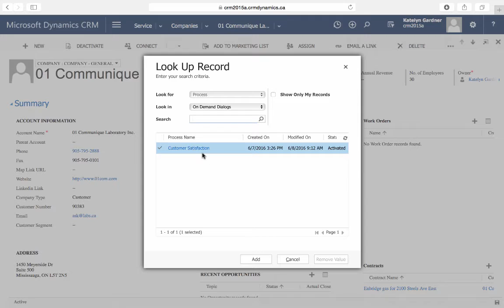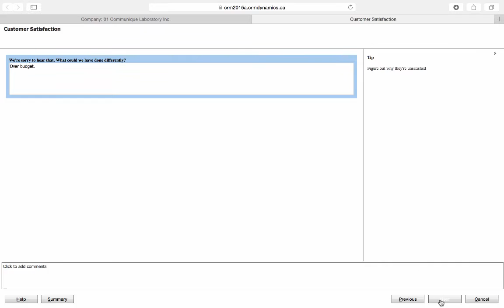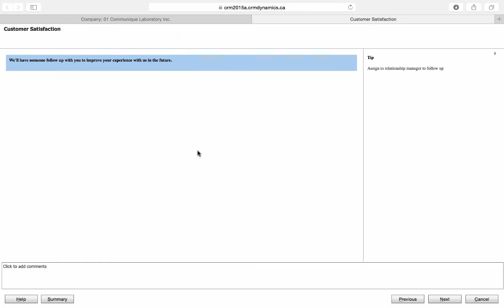How You Can Use Dialogs in Microsoft Dynamics CRM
Goes through a process for a customer satisfaction survey, showing the different questions that appear depending on the previous answer. This video will show you how dialogs can be used with multiple pages as well as how responses on one page affect the prompt on the next page that becomes available.

Learn more about how we can implement Microsoft Dynamics CRM for you